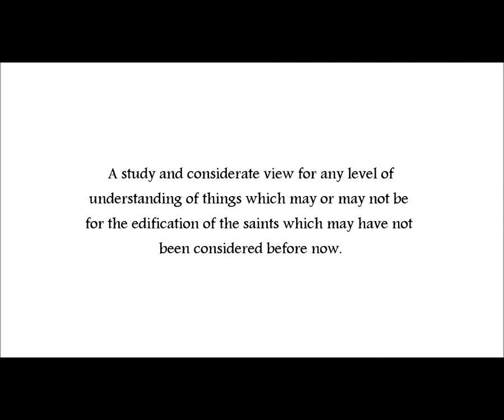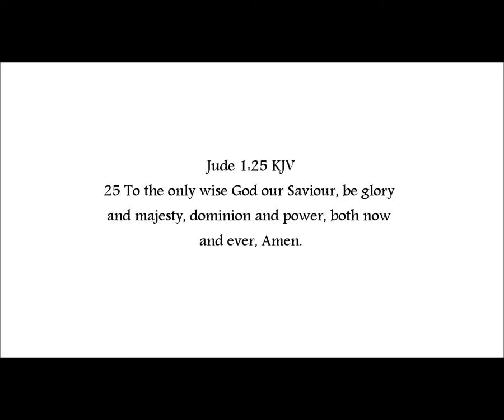King James bible study Revelation 17 The false prophet and The Beast's already revealed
A contemplative study of prophecy, Revelation 17 considering all the components in this chapter to further aid our study of Christ's awesome wisdom and light revealed for the end times fast approaching.